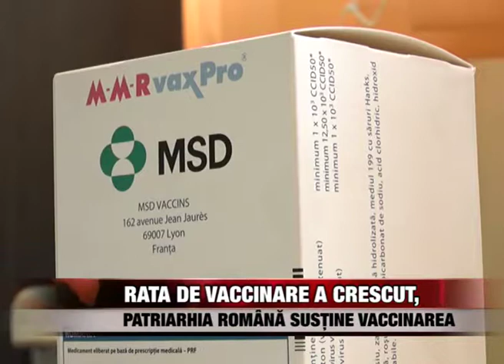Rata de vaccinare a crescut, Patriarhia Românã susţine vaccinarea